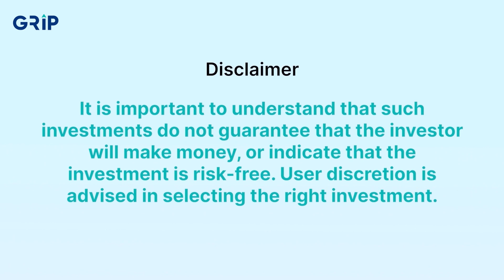What is Commercial Real Estate Investing? Explained!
An investment in commercial real estate typically requires a sum of money that is beyond the means of a single retail investor. Fractional ownership is the most popular way to invest in commercial real estate (CRE).

And Grip is providing you with this opportunity to invest in commercial real estate property with a minimum amount of Rs. 1 Lakh.
Watch this video to gain in-depth insight into commercial real estate investing with Grip.